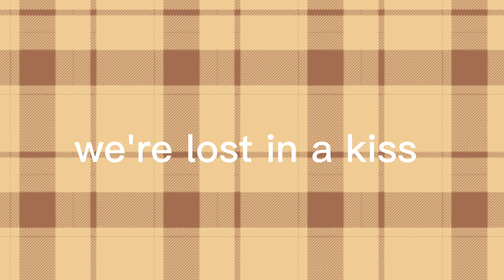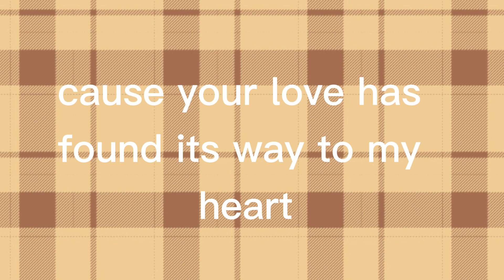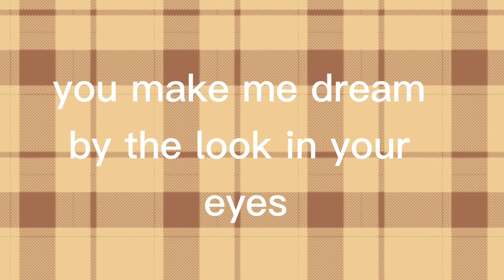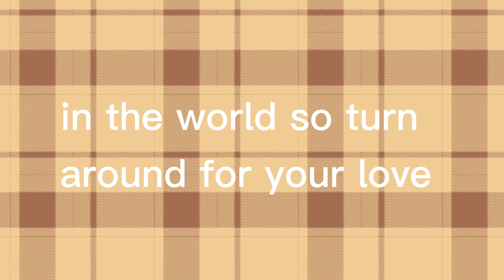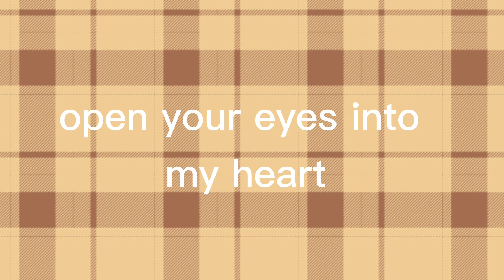Scorpion When You Came In To My Life Lyric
Cover lyrics music is a popular trend in the music industry where artists take a popular song and put their own spin on it by creating a new arrangement, lyrics, or melody. This can be done by creating a new version of the song with a different style, such as a slower or faster tempo, or by adding unique instrumental elements like a guitar solo or a brass section. Cover lyrics music can also include adding new lyrics to the original song that reflect the artist's personal experiences or emotions. Some popular examples of cover lyrics music include Postmodern Jukebox's jazzy take on hit pop songs, or Boyce Avenue's acoustic renditions of popular tracks. Cover lyrics music allows artists to showcase their creativity and talent while also paying homage to the original artist and their work. It also gives music fans a new way to enjoy and discover their favorite songs.